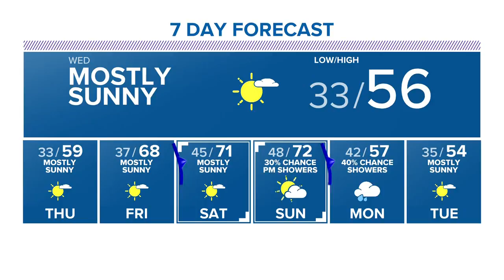Tuesday evening video forecast